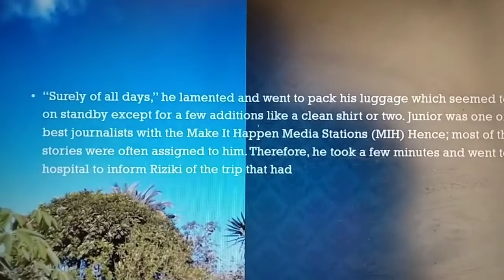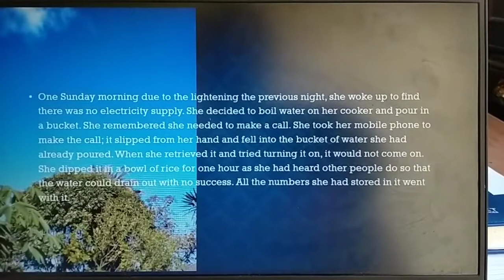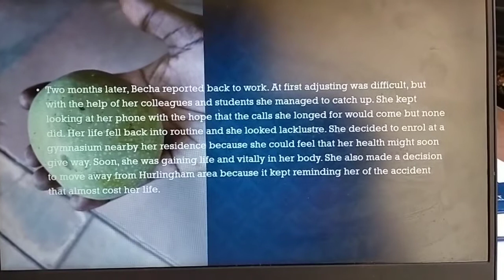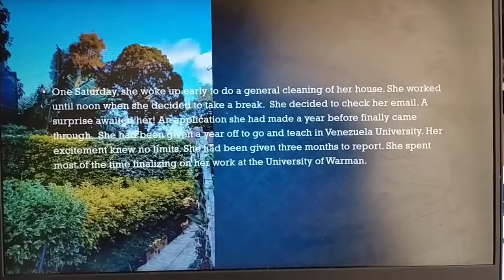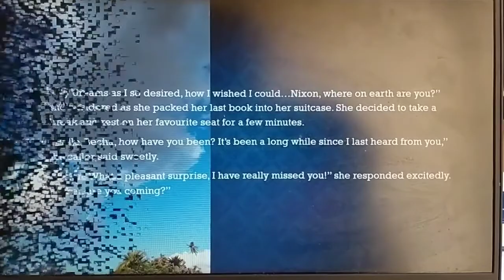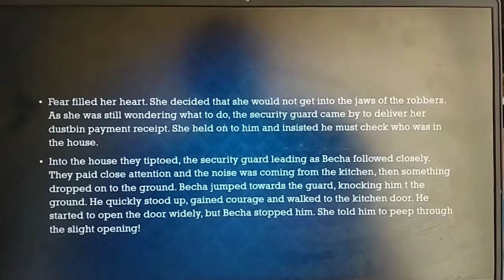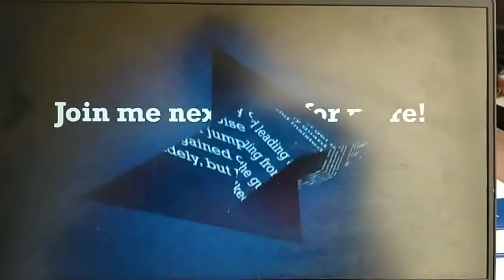NO ONE KNEW THE BURDEN PART 18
Narration by J Ogweno